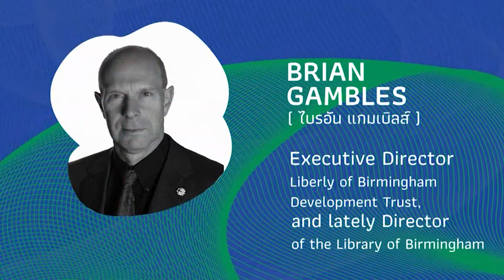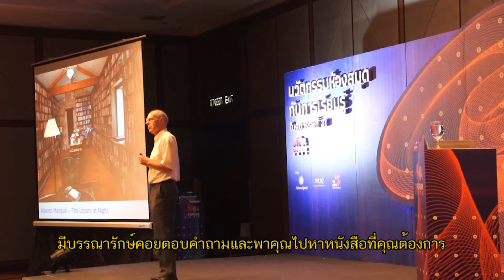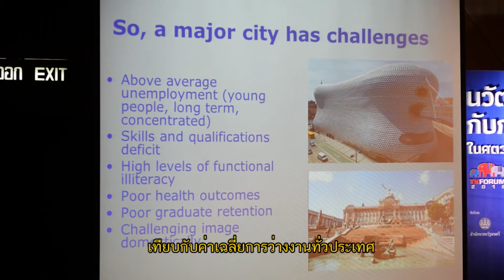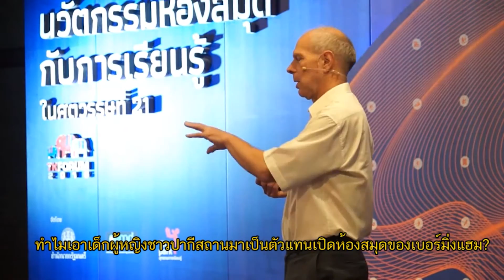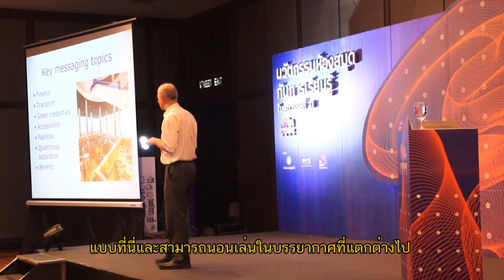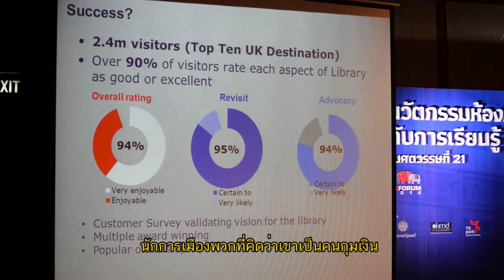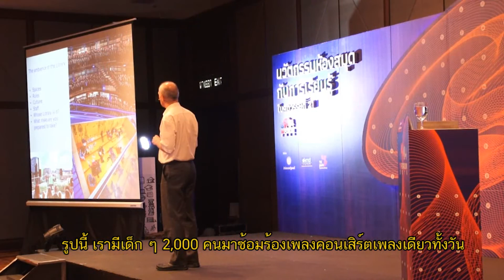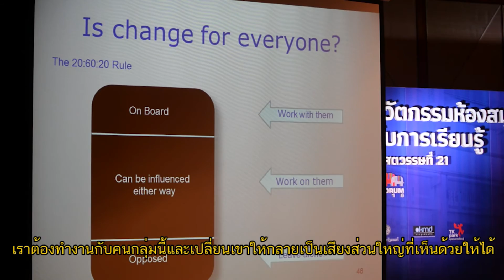Future City, Future Library: Experiences and Lessons Learned from the Library of Birmingham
วีดิทัศน์ Future City, Future Library: Experiences and Lessons Learned from the Library of Birmingham บรรยายโดยไบรอัน แกมเบิลส์ (Brian Gambles) อดีตผู้อำนวยการห้องสมุดเมืองเบอร์มิงแฮม สหราชอาณาจักร บันทึกในโอกาสการประชุมวิชาการประจำปี 2559 (TK Forum2016) “นวัตกรรมห้องสมุดกับการเรียนรู้ในศตวรรษที่ 21” (Library Innovation and Learning in the 21st Century)
ไบรอัน แกมเบิลส์ กล่าวถึงยุครุ่งเรืองของห้องสมุดเบอร์มิงแฮม ซึ่งห้องสมุดได้กลายเป็นศูนย์กลางทางวัฒนธรรมของเมือง และเป็นหมุดหมายที่สำคัญของนักท่องเที่ยวทั้งในและต่างประเทศ แต่ต่อมาไม่นานก็เริ่มถดถอยลงเนื่องมาจากนโยบายการปรับลดงบประมาณที่ส่งผลกระทบต่อห้องสมุดเล็กใหญ่ทั่วประเทศอังกฤษ